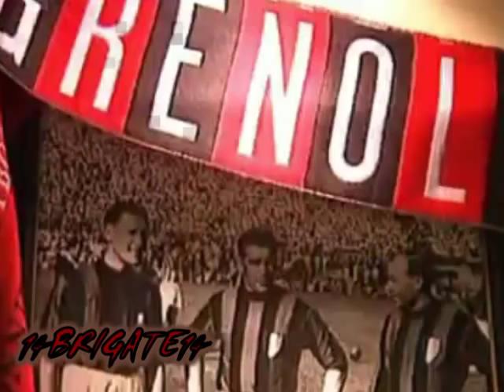Marco Borriello-Jack Sparrow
A Compilation about, in my opinion, the best striker of the Milan squad.